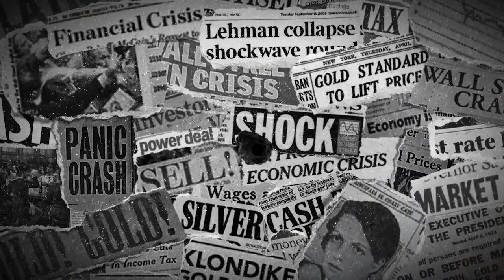Jesse Felder - Euphoria in the Stock Market Now is More Extreme Than the Dot Com Bubble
We spoke with Jesse Felder, founder of the Felder Report, about sentiment indicators that show that the stock market has peaked and that euphoria now is more extreme than the Dot Com Bubble. Proper risk management and a contrarian mindset is the way to navigate such uncertain times.

Discussed in this interview:
00:00 Introduction
01:44 Taking the market's temperature
06:45 Markets are waning
11:14 Blurring the lines between gambling and investing
14:34 Call options cycle is supporting extreme stock prices
18:23 The problem with SPACS
23:09 96% market crash probability
29:25 Rate hike as the last resort
32:51 Zero interest in precious metals